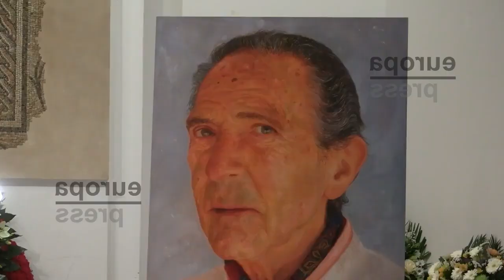🔴LÁGRIMAS APLAUSOS y una INTENSA y EMOCIONANTE OVACIÓN en el ÚLTIMO adiós a ANTONIO GALA en CÓRDOBA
El mundo de la cultura de nuestro país está de luto. El domingo fallecía a los 92 años el escritor Antonio Gala en su casa de Córdoba, años después de haber abandonado la vida pública tras haber sufrido un deterioro importante en su estado de salud.

Siguiendo su último deseo, su despedida ha tenido lugar este lunes en el salón de actos de la Fundación Antonio Gala, antiguo convento del Corpus Christi, y han sido miles de personas las que se han acercado a dar su último adiós al autor de obras tan conocidas como; Anillos para una dama, El manuscrito carmesí o La pasión turca.

Una capilla ardiente en la que ha llamado la atención la ausencia de rostros conocidos puesto que a lo largo de su extensa trayectoria Antonio entabló amistad con gente del mundo del cine, la televisión o la moda- pero en la que Córdoba ha rendido homenaje a uno de sus escritores más ilustres, dedicándole espontáneos aplausos, en diferentes momentos de la jornada mientras sus admiradores eran incapaces de contener las lágrimas.

Junto al féretro con sus restos mortales, una foto del ganador del Premio Planeta, una bandera de Andalucía y uno de los bastones de los que no se separaba jamás. Numerosas coronas y ramos de flores de numerosos seguidores e instituciones como la Junta de Andalucía, que han querido transmitir su cariño por uno de los autores más importantes de nuestra literatura.

En su despedida, un intenso y emocionante silencio que se ha roto en varias ocasiones, con los aplausos que los presentes han dedicado a Antonio Gala, y que se ha culminado con una gran ovación cuando sus restos mortales han abandonado el lugar al final de la jornada. Sus cenizas reposarán, como era su deseo, en el jardín de su Fundación para Jóvenes Creadores, el lugar al que entregó buena parte de su vida, del que se sentía orgulloso y que eligió para retirarse tras sufrir un empeoramiento en su estado de salud.

Música | "Morning Sun" de LiQWYD Ver:
LiQWYD - Bondad...